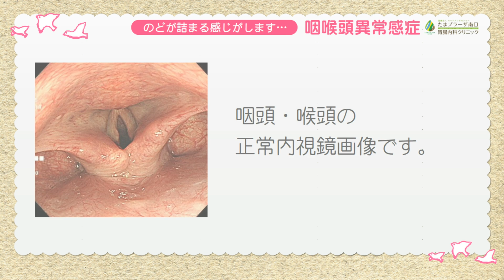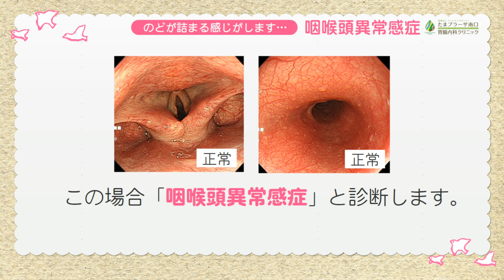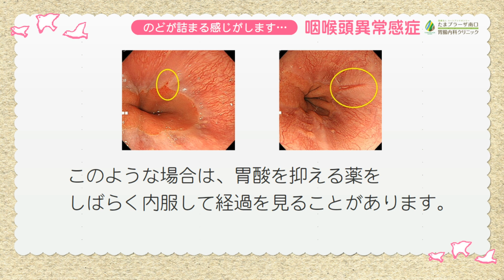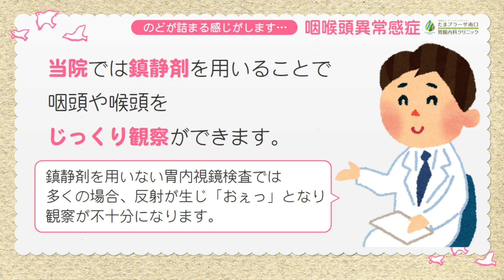咽喉頭異常感症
のどのつまり、違和感、食べ物がうまく飲み込めないなどを感じる方は一度、胃カメラを受けましょう。何も見つからないことが多いですが危険な病気が隠れているかもしれません。